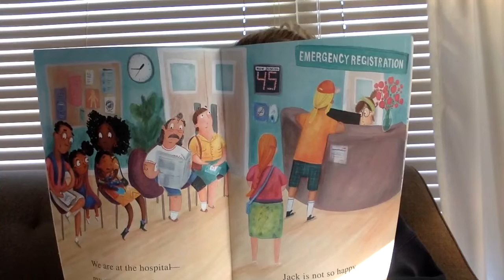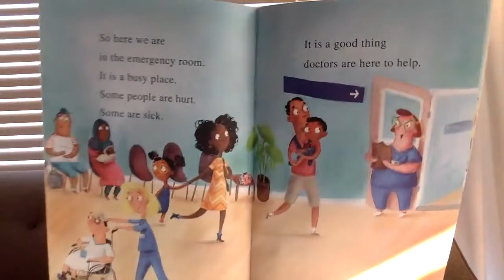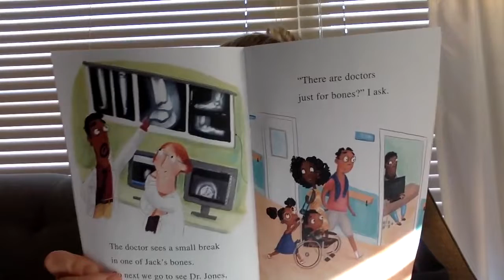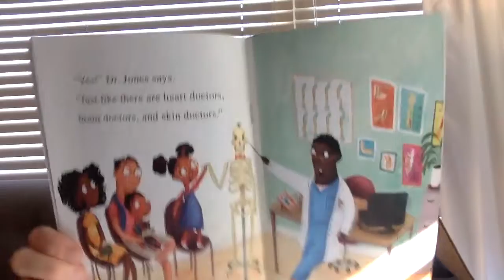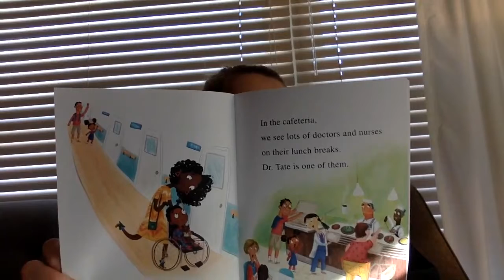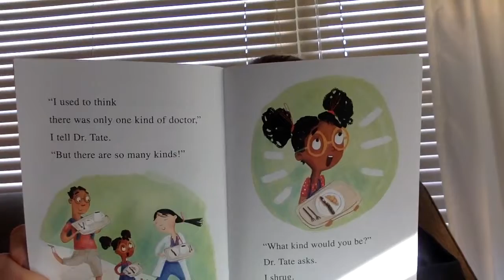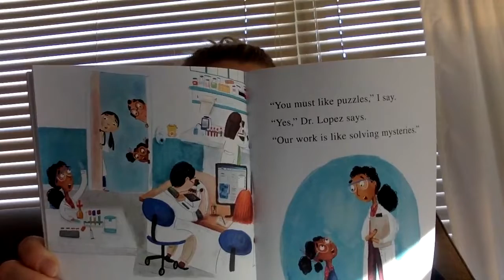P4K Readaloud "I Want to be a Doctor" (Kindergarten)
Doctors help sick people and help people feel better. When little brother Jack hurts his foot, the family gets to meet all kinds of doctors in this book! In this video, Shelby reads I Want to Be a Doctor.

Click the link for a Home Activity Guide that lists different types of doctors